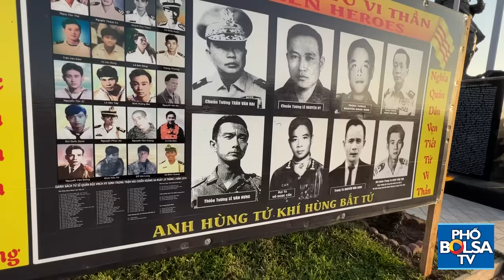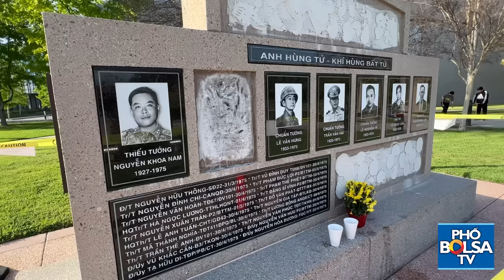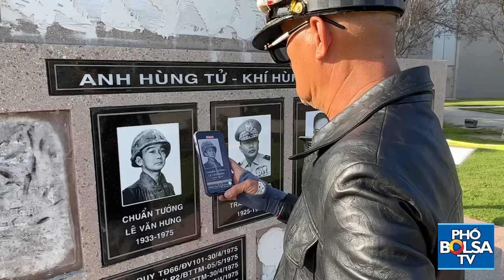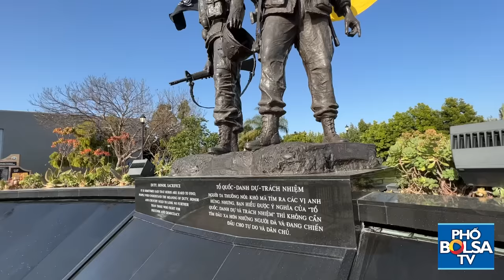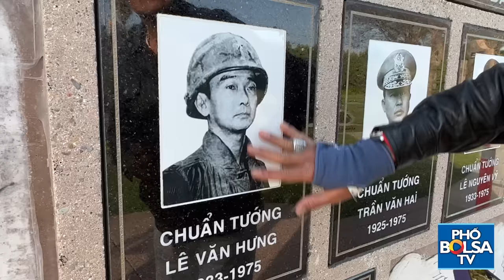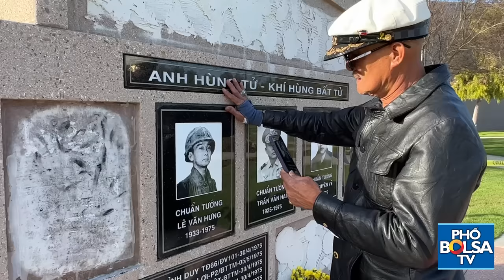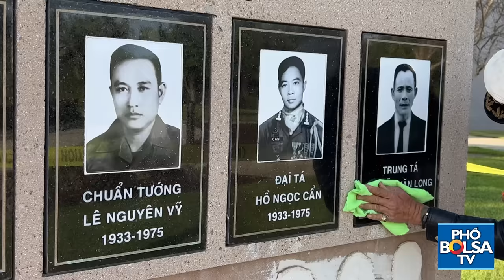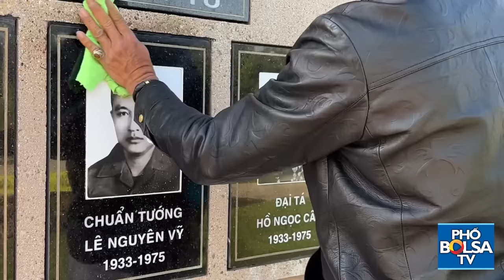Con trai cả ít người biết của Tướng Lê Văn Hưng và tâm tư về Cộng đồng VN: Xáo trộn như nồi cháo heo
Người con trai cả ít người biết đến của cố Chuẩn tướng Lê Văn Hưng và tâm tư về Cộng đồng người Việt: "Xáo trộn như nồi cháo heo!"